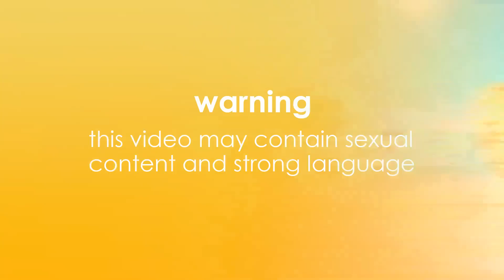Luca confronts "snakey" Andrew over Tasha | Love Island 2022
Tasha no longer thinks Luca's interested in her after bedtime chat with Andrew, but it's fair to say Luca's having none of it...